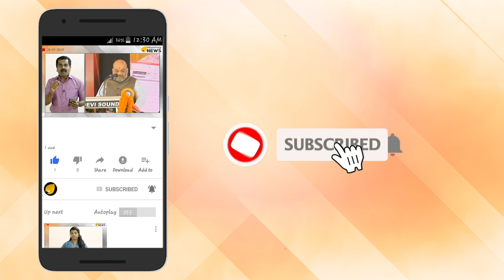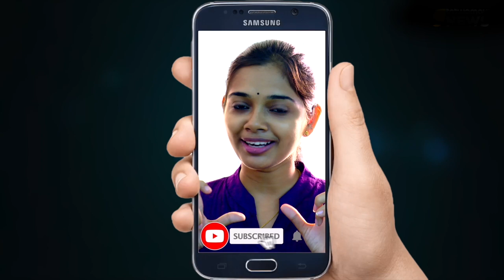മോദിക്ക് ആവേശമായി ആർഎസ്എസ്. മോഹൻ ഭഗവത് ഉപദേശം വൈറൽ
മോദിക്ക് ആവേശമായി ആർഎസ്എസ്. മോഹൻ ഭഗവത് ഉപദേശം വൈറൽ.2024 ൽ ലക്ഷ്യം നേടാൻ നിർദേശം. ജനഹിതം ധൈര്യമായി നടപ്പാക്കണം.